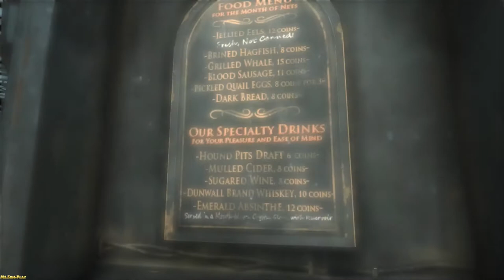Dishonored ► Weapons of Friendship(Оружие дружбы) №26